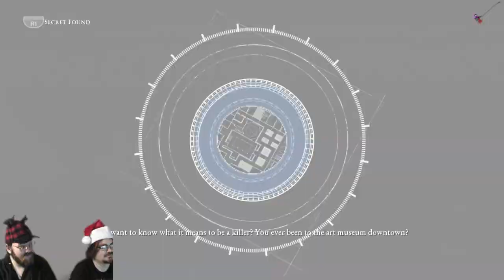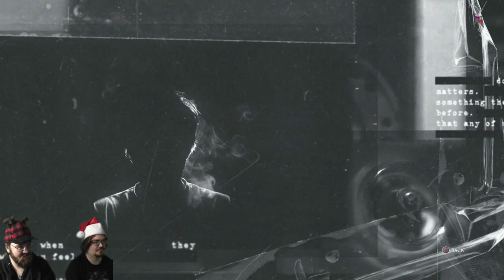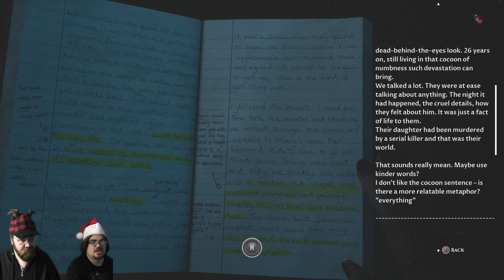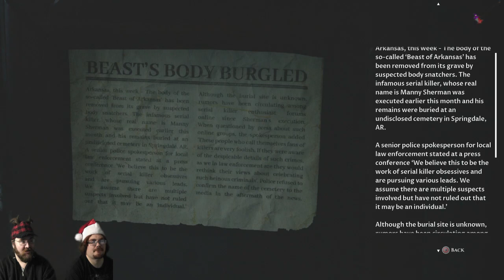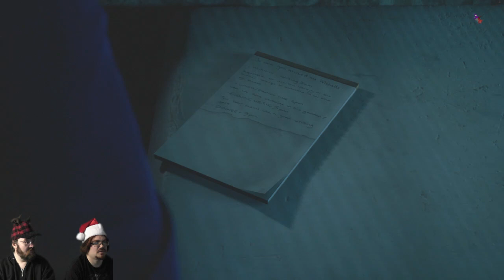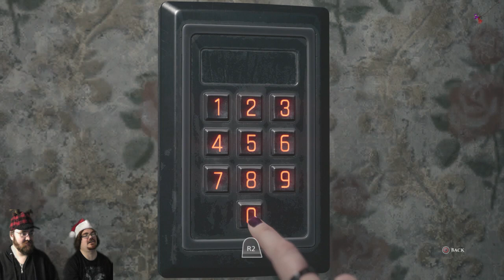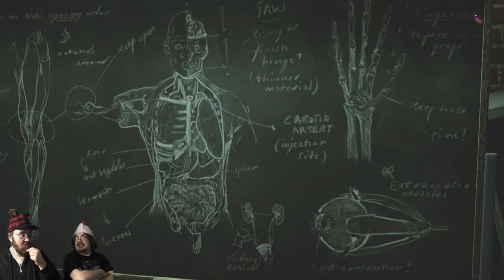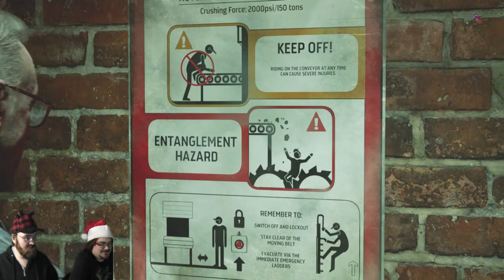The Devil In Me Part.10 How Many Has He Killed?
Welcome to this years X-mas Special as we play The Dark Pictures Anthology: The Devil in Me. Tis The Season we all get trapped with a family so what better then us to get trapped in with a murderer. We hope you enjoy the journey we take as we see who will live and who will die. -Tobias